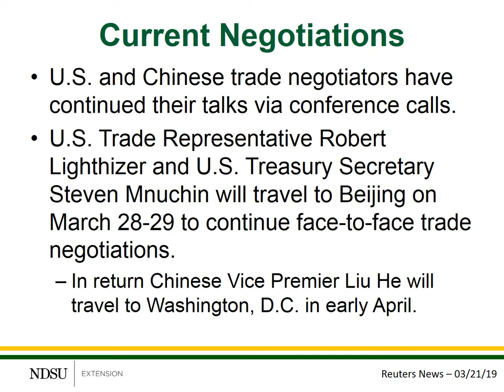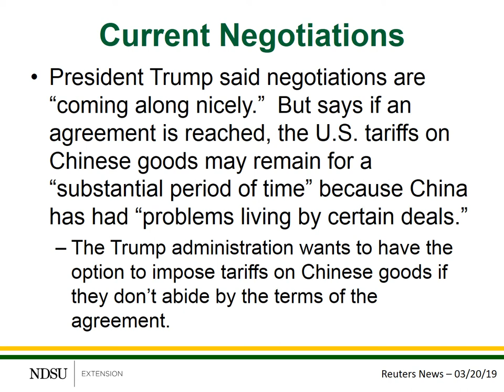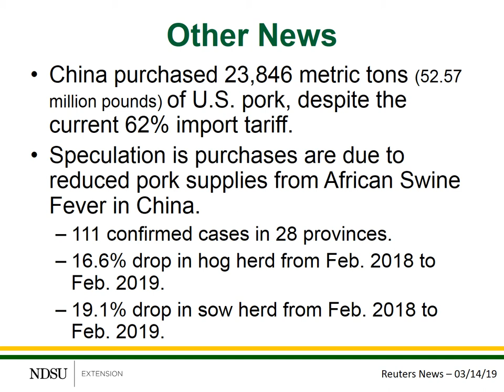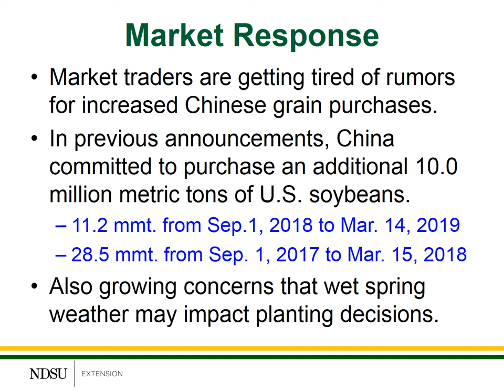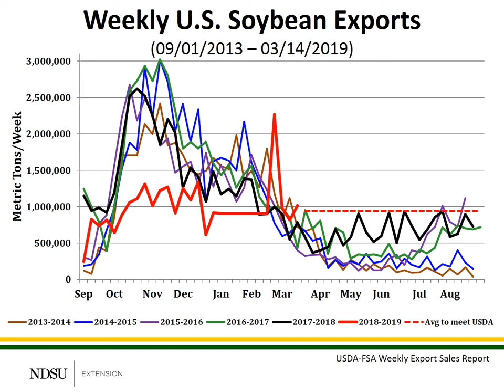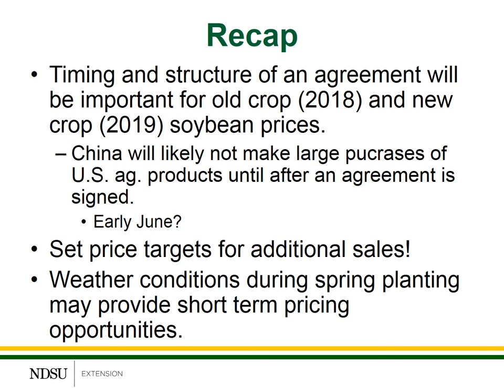Soybean Marketing Updates | March 21, 2019, More Trade Developments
In this week's update, Frayne Olson, NDSU Extension crops economist/marketing specialist, talks about the latest in U.S. - China trade negotiations and the implications for soybean prices. For more information on marketing and storage,